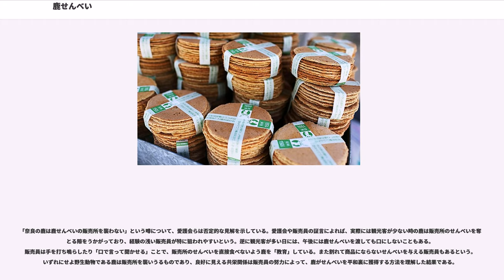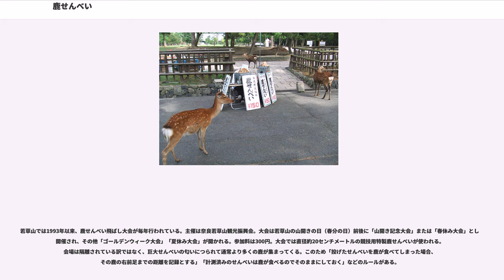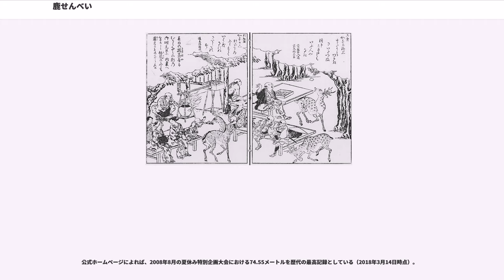鹿せんべい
鹿せんべい（しかせんべい）は、奈良市の奈良公園周辺に生息している野生の「奈良の鹿」へ観光客が与えるために、奈良公園内の売店にて販売されているせんべい状の餌である。

鹿せんべいの歴史は古く、江戸時代前期の1670年代にはすでに販売されていたという。1791年に出版された『大和名所図会』の春日の茶屋では、茶屋の客が鹿に平面状の餌（せんべいらしきもの）を与えている光景が描かれている。

現在の「鹿せんべい」の名称は一般財団法人「奈良の鹿愛護会」（以下、愛護会）の登録商標となっている。愛護会は証紙を販売するだけで、鹿せんべいの製造・販売は別業者となる。証紙の貼付は愛護会の前身である神鹿保護会の時代に、会の収入を確保するため1913年7月から始められたもので、この際奈良県は証紙のないせんべいの販売を禁止する県令を出した。公式の鹿せんべいは鹿のマークが入った証紙でせんべいを束ねているが、一部で非公式の鹿せんべいも販売されており、これらは無地の紙でせんべいが束ねられている。証紙は食べられても鹿の体に害のないよう、100%パルプ、大豆インクで出来ている。証紙の売上は年間約3,000万円で、愛護会の活動資金となり、負傷した鹿の保護施設運営や出産の補助活動にも充てられている。

2014年4月の消費税増税後は値上がりこそしなかったものの、増税前と比べて一回り小さくしたり、薄くしたりした鹿せんべい製造業者もいた。

英語表記は店によってまちまちであるが、「Deer Snack」（直訳すると「鹿のお菓子」）といった表現がされている。

せんべいの材料は米ぬかと小麦粉のみで、米ぬかは焦げないよう油の浮いていない新しいものを用いる。材料的には人間が食べても害はないが、あくまでも鹿の餌であるため、味付けもされておらず、保存料等の食品添加物も入っていない。また消費期限も設けていないため、人間は食べない方が無難である。ちなみに人間が食べた場合の味は、製造所における焼きたてのせんべいは香ばしく甘みを感じておいしいが、それ以上の味はなく飲み込みにくいといわれる
。また口の中にぬかの粒が残って後味が悪いともいう。

奈良公園の鹿は野生動物であり、鹿せんべいで飼育されている訳ではない。主食は芝を始めとする植物である。愛護会の獣医によれば、鹿が1日に食べる草は約5キログラムで、栄養価が高いとはいえ1枚3～4グラムのせんべいは何十枚食べても「おやつのようなもの」だという。

通常、鹿は販売所で客がお金を払うのを見計らって群がってくる。ここで鹿せんべいを束ねている紙を剥がすのに手間取ると、軽く頭突きをしてきたり、服やカバンを口で引っ張ってたりして催促してくる場合がある。特に食べ物の少ない冬季は、鹿せんべい販売所の周辺には他の季節よりも多くの鹿が群がって鹿せんべいを買う客が来るのを待っており、時には十頭を超える鹿に囲まれることもある。なお「奈良公園の鹿は裸で積んであっても販売中の鹿せんべいを狙わない」とも言われるが、必ずしもその限りではない（次節参照）。

一枚ずつ鹿に与えながらゆっくり後ろに下がって行くと一頭一頭に与えることができる。ちなみに、束ねた紙も鹿に与えることができる。この際、すぐに与えずに高い場所で見せると、鹿は軽く会釈するように頭を上下に振る。この動作を見たらせんべいを与える。あまりにじらすと鹿は怒って角で突いてきたり前足で蹴ったり噛み付いたりすることがある。鹿せんべいが無くなったら、パツと手を開き、無くなったことを伝える
。半分を残して鞄などにしまっても、鹿は匂いでまだ残っていることに気付くので無意味である。が、とことん無視しつつ早足で移動すれば、そのうちにほとんどの鹿があきらめて去る。

「奈良の鹿は鹿せんべいの販売所を襲わない」という噂について、愛護会らは否定的な見解を示している。愛護会や販売員の証言によれば、実際には観光客が少ない時の鹿は販売所のせんべいを奪いとる隙をうかがっており、経験の浅い販売員が特に狙われやすいという。逆に観光客が多い日には、午後には鹿せんべいを渡しても口にしないこともある。販売員は手を打ち鳴らしたり「口で言って聞かせる」ことで、販売所のせんべいを直接食べないよう鹿を「教育」している。また割れて商品にならないせんべいを与える販売員もあるという。いずれにせよ野生動物である鹿は販売所を襲いうるものであり、良好に見える共栄関係は販売員の努力によって、鹿がせんべいを平和裏に獲得する方法を理解した...